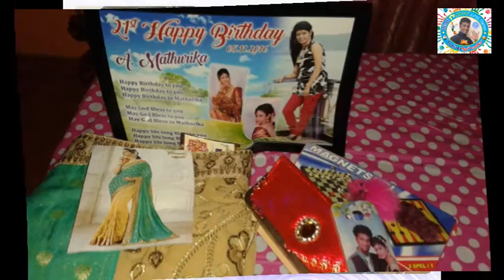My Wife "HAPPY BIRTHDAY" for Gifted and Husband with Wife love must share gifting.